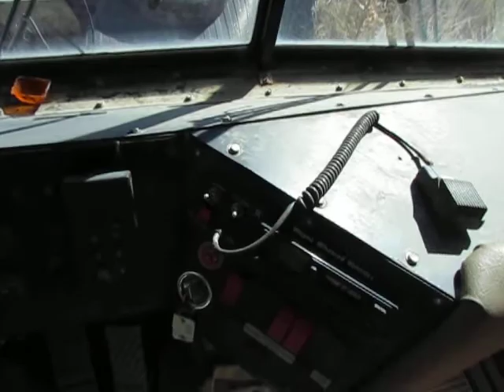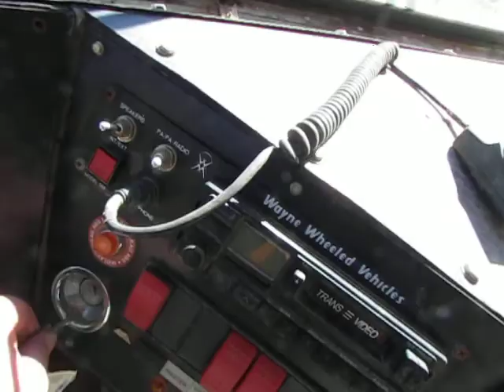RD-9000 - 0856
Quick check of the RD-9000 in storage and the few buses around it.